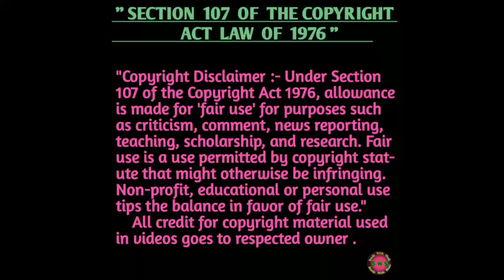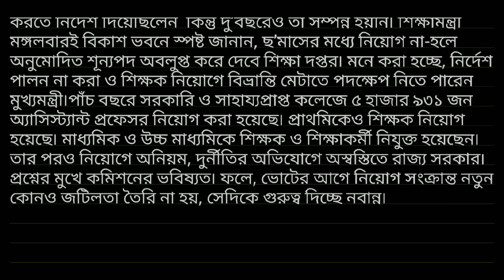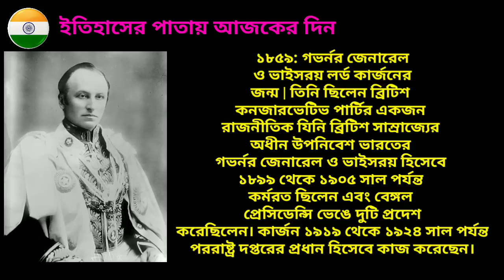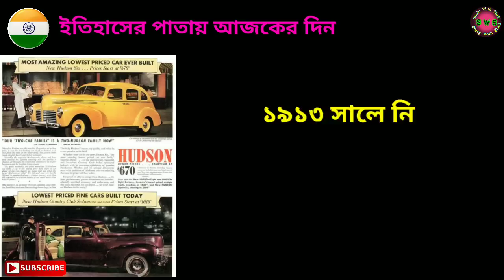Chief Minister's important decision about teacher recruitment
Remember
Anno Domini Beats